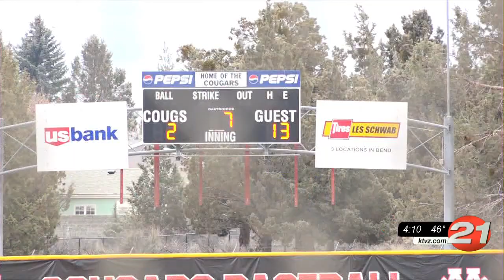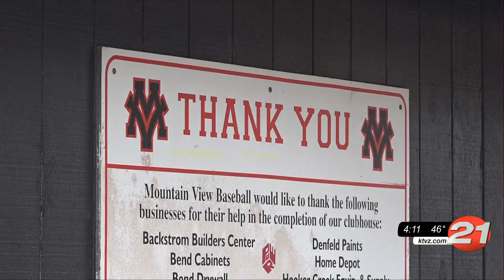Through the ashes: Mtn. View's game-winning baseball escapes fire